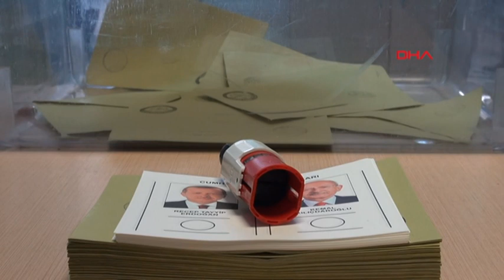Sınır kapılarında oy kullanma işlemi devam ediyor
Cumhurbaşkanlığı Seçimi ikinci oylamasında Edirne'den Bulgaristan'a açılan Kapıkule Sınır Kapısı'nda 20 Mayıs'ta başlayan oy kullanma işlemi  devam ediyor.

Saat 17.00'ye kadar devam edecek oy kullanma işlemlerinde Trakya Gümrük ve Dış Ticaret Bölge Müdürlüğü'ne bağlı Yunanistan'a açılan İpsala ile Pazarkule sınır kapılarına, Bulgaristan'a açılan Kapıkule Sınır Kapısı'na, Kapıkule Gar Kapısı'na, Hamzabeyli ile Dereköy sınır kapılarına giriş ve çıkış olmak üzere toplam 11 sandık konuldu.

Almanya'dan gelerek oyunu Kapıkule'de kullanan Yaşar Güzel, "Oyumu kullanıp vatandaşlık görevimi yerine getirdim, çok mutluyum. Önceki seçimde de burada oy kullanmıştım. Vatana, millete hayırlı olsun, umarım en iyisi olur ülkemiz için" dedi.